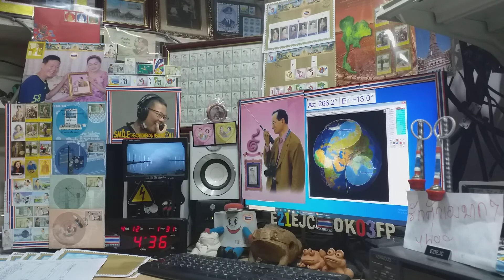VU3HIG fm qso with E21EJC on Satellite SO-50, 12 APRIL 2021